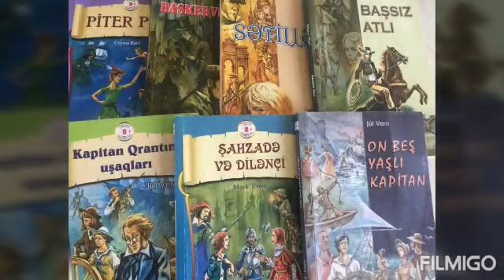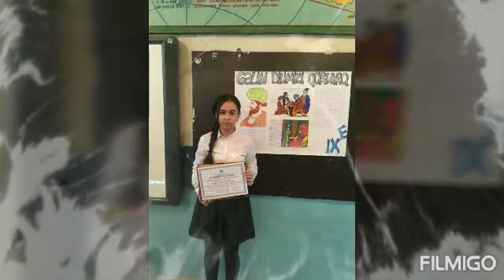Sevimli şagirdlər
‎Samirə tərəfindən video